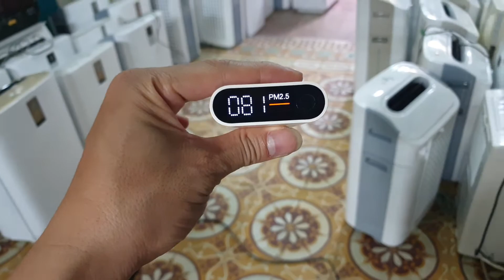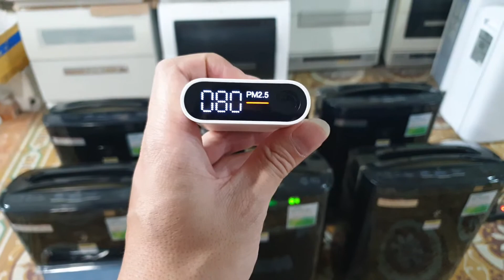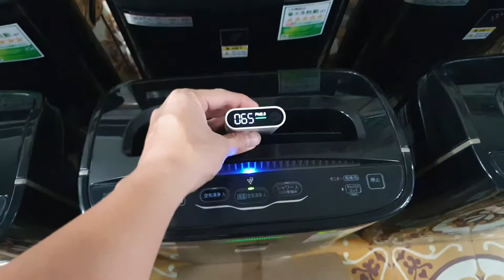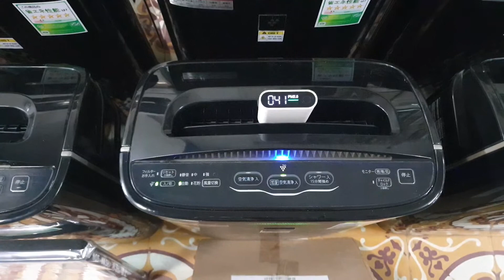0989897559- Sử dụng máy lọc không khí có tác dụng không.Xin mời các bác xem clip...